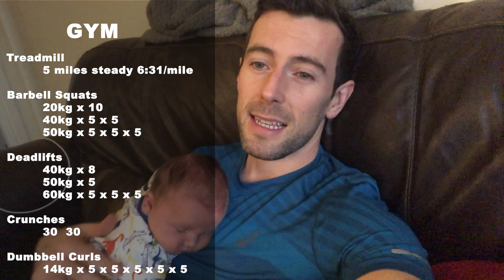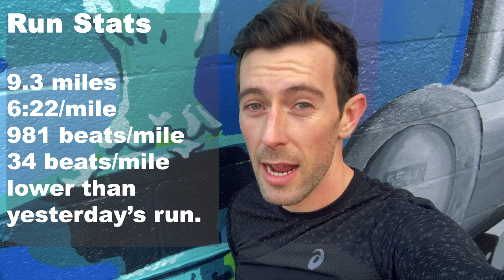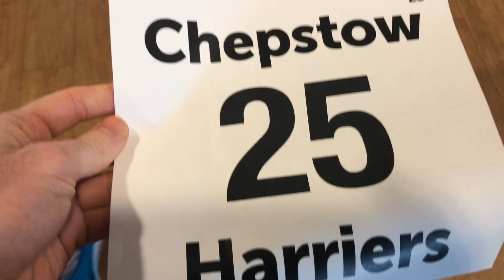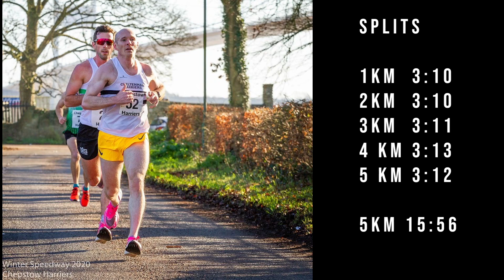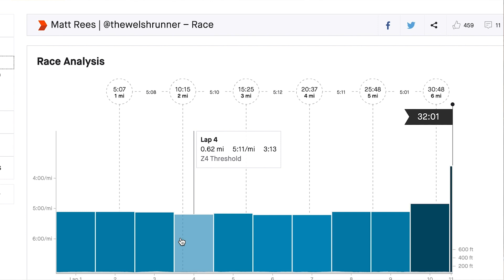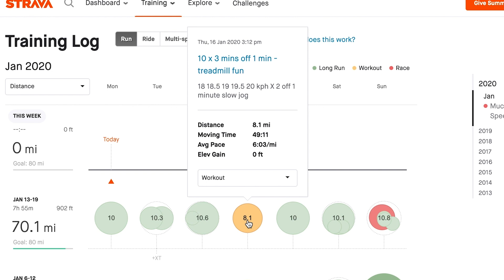ALL IN: EPISODE 4 - CAN I RUN SUB 32 MINS FOR 10K?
Week 3 of marathon training for the London Marathon takes in my first race of the year and a chance to test my fitness. I discuss my treadmill session and strides.

Credits:

Photos: Robert Gale, Tosh K Simpkin and Kelly
Videos: Kelly and Chloe Wheeler
March to Victory - Silent Partner